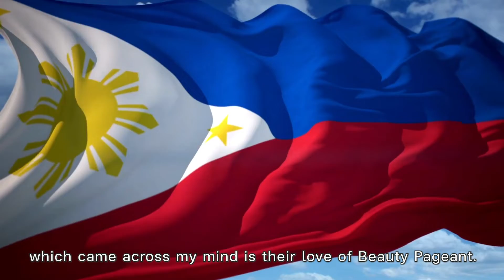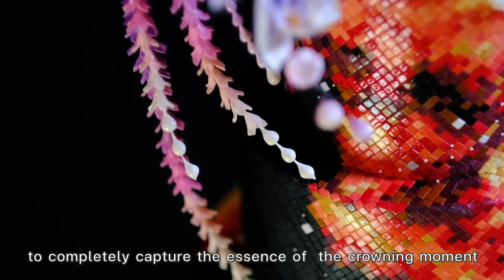Story behind FLAMES OF THE UNIVERSE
Another jaw-dropping creation by Thai artist Opal Lippakorn called FLAMES OF THE UNIVERSE which is a salute to Filipino people and culture. It represents the eternal flames of Filiopinos' power that shines brightly in the universe. Made exclusively for Cake Fiesta Manila 2022 and display at SUGARIN Stall A02 @ SMX Pasey between 24-25 Nov 2022.